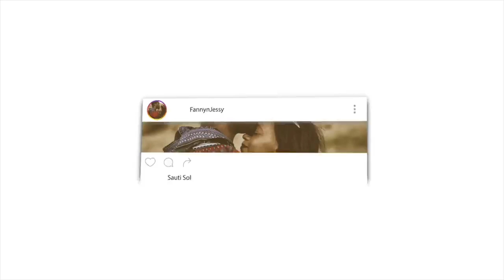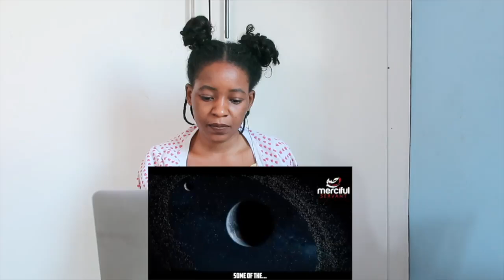WHAT REALLY HAPPENED WHEN MUSLIMS CONQUERED CHRISTIAN LANDS - MUSLIM HISTORY BY MOHAMMED HIJAB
📖 REACTION DEFINITION:

. re·ac·tion
rēˈakSH(ə)n/
noun

Fanny&jessy
Haspolat-lefkosa,via mersin 10,Turkey (cyprus international university)
mersin, turkey,99010